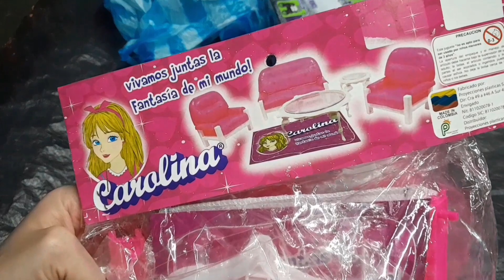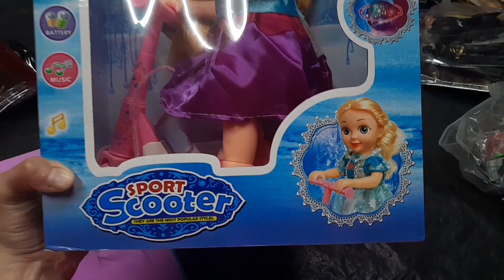MI NIÑOS LE HICIERON CARTA A PAPÀ NOEL🎅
GRACIAS POR HACER PARTE DE ESTE CANAL ME LLAMO MARCELA ...MAMÀ DE DOS PEQUEÑOS SOMO UNA FAMILIA DE 5 VIVO CON MI PAPI TAMBIEN❤️ MI DESEO ES TENER UNA COMUNIDAD EN ESTE CANAL 👋❤️TE DOY LA BIENVENIDAD